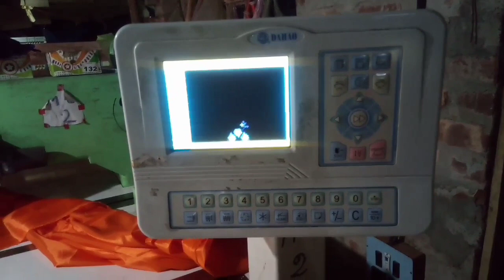Embroidery machine signal problem solution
MasterCard problem solution full video embroidery machine